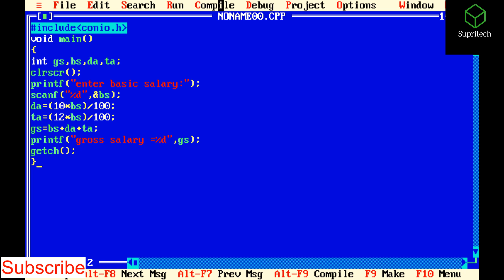find gross salary on c programming language||practical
PAGE
NAME :- Supritech

Another Channel :-